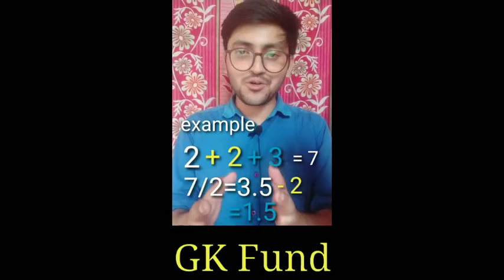Math magic calculation। reasoning kaise nikale। heran kar dwne wali trick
hi guys
video mein main magic tric bataiye Jo Kyon math Ki Hai basic aap koi bhi so sakte ho Itni Number Ko throw jaise ki aapane main ismein yah bataya hai ki jitni bhi mat ki magic tric Hain Sab Ki Sab is video mein main Dikhai gai hai aur yah sabse acchi tric hai jo aap apne friend ke sath mein Karke use Chauka sakte ho aur ISI Tarah Ki Main video channel Aata hun two guys is channel ko Jarur subscribe Kar Lijiye ke liye guys is channel per main chemical selected Jani Jo knowledge ke acchi knowledge Hoti Hai Un Sab Mein video Lata rahata hun

email - azeemahmad 98681 @ gmail. com.